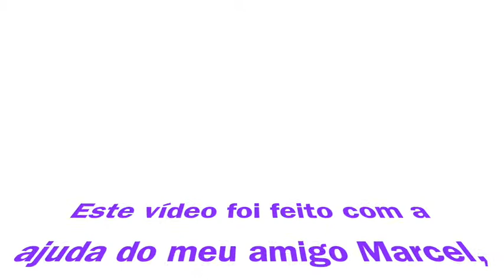Você conhece o Xilofone? - Atividades de Musicalização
Nesta semana das crianças vou postar um vídeo por dia para você brincar, cantar e aprender com suas crianças, sejam elas seus filhos, sobrinhos, alunos ou amiguinhos!

Estes são vídeos que eu fiz láaaaa no iniciozinho da quarentena para meus alunos de musicalização! Espero que se divirtam! 💜

MT Instrumentos (Xilofones e outros instrumentos musicais)